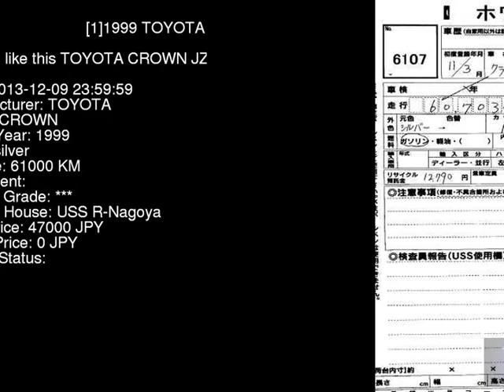1999 TOYOTA CROWN JZS151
the Authority on JDMs since 2007!  . Details on this car from auction in Japan